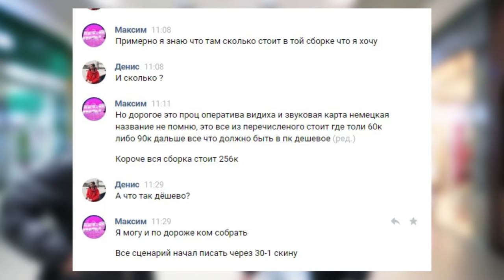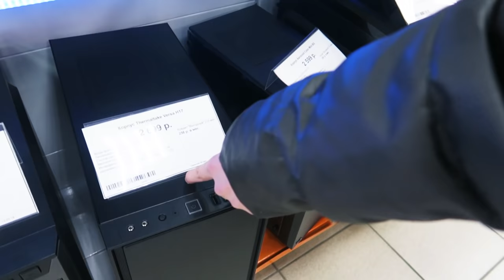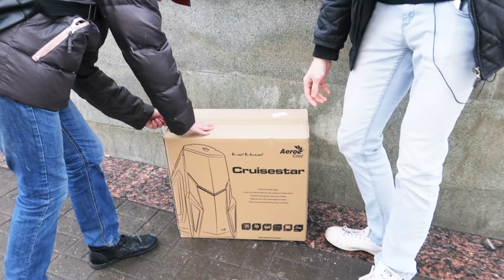ЧТО КУПИТ ШКОЛЬНИК ДЛЯ ПК? СБОРКА С НУЛЯ / КОРПУС!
Школьник собирает ПК, что же купит школьник для игрового компьютера ( ПК ). Собираем игровой пк с нуля, тоже школьник и можешь собрать компьютер? Пиши в комментарии и я еду к тебе!